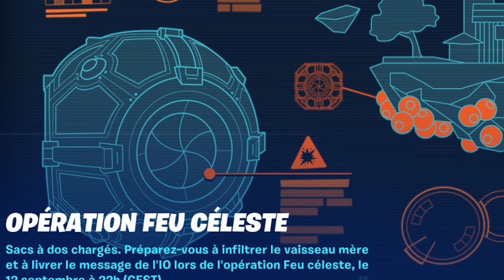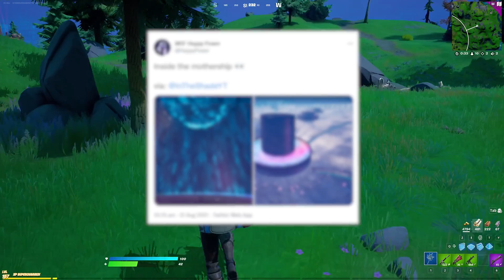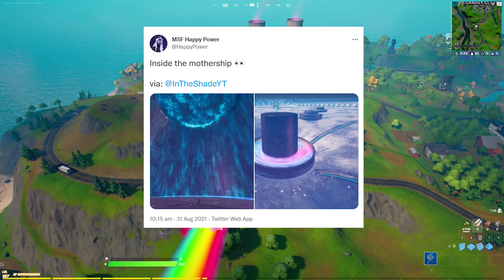*NEW* Fortnite SEASON 8's *LIVE EVENT* Has Officially BEGUN!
🎬 NEW update Fortnite Chapter 2 Season 8 and map Changes update! In this video we look at the *NEW* Fortnite SEASON 8's *FINAL EVENT* Just Went LIVE! These *NEW* Fortnite SEASON 8's *FINAL EVENT* Just Went LIVE! and see if we can uncover the Season 8  Update Easter eggs and map update changes for season 8 trailer gameplay, easter eggs, trailer for season 8 Chapter 2 in Fortnite!!!